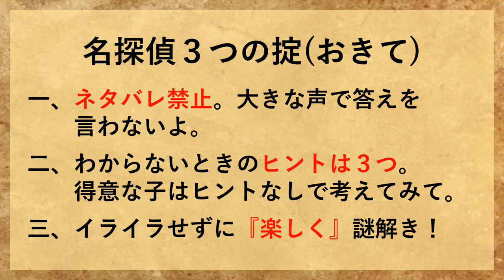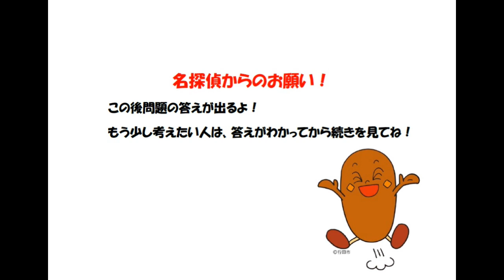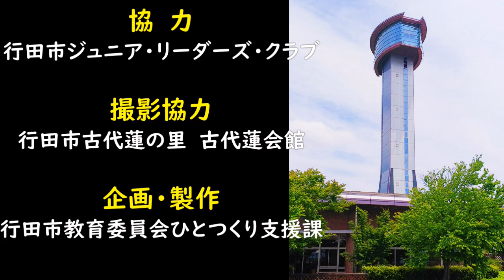家族みんなで謎解きゲーム「名探偵こぜにちゃん」その⑦古代蓮会館編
市制施行70周年記念市民提案事業「子ども大学ぎょうだオープンキャンパス」で制作した謎解きゲームを動画で出題します。家で過ごす子供たちが、家族みんなで楽しく謎解きに挑戦できるようにするとともに、答えを行田に関連した言葉にすることで、行田市の歴史や文化を紹介します。